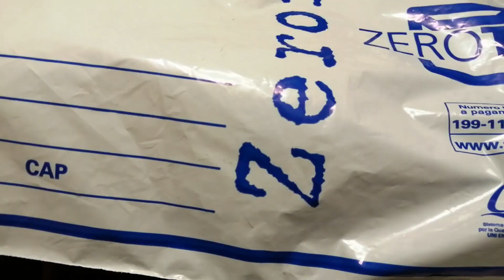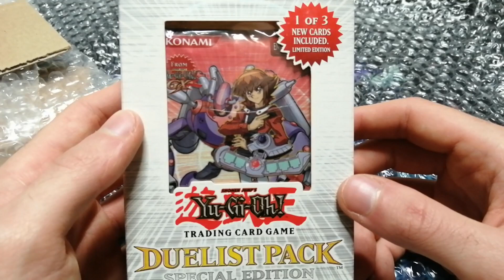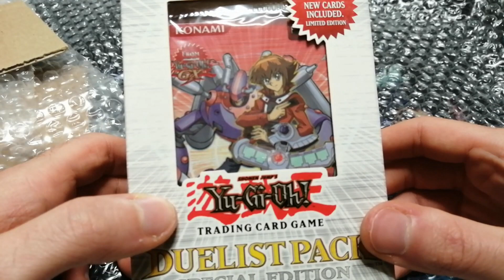Roba sugosa da parte di un fan - Posta Retrograda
Preannunciamo così un antico spacchettamento che a breve comparirà sul canale

Giaxstore è un negozio online di box coreani. Se volete acquistare box coreani di Yugi e Pokemon dall'Italia senza dover aspettare ere geologiche, potete farlo dal loro sito:
Inoltre usando il codice ALTOLDSKULL avrete uno sconto del 5% sul vostro ordine e darete un supporto al canale

Koyo Sleeve è un sito francese che vende bustine protettive con bordi speciali, adatte in particolare come doppie bustine per le carte di Yugioh. Se interessati, questo è il sito:
Usando il codice AltOldSkull10 durante il checkout potrete avere uno sconto del 10% sull'ordine e dare un supporto al canale